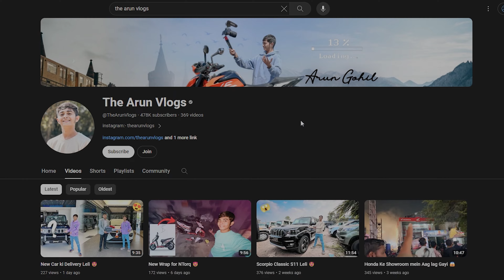Last Vlog of 2023